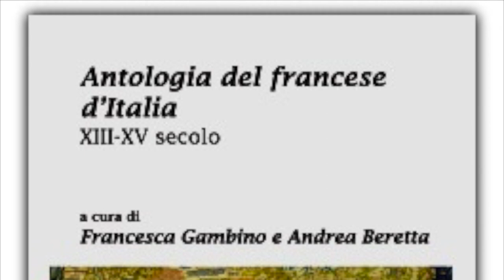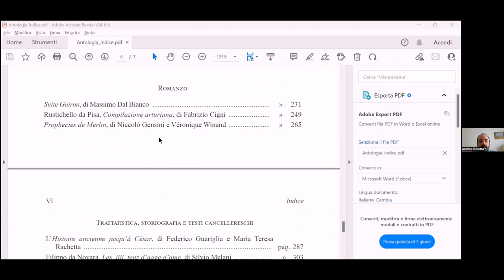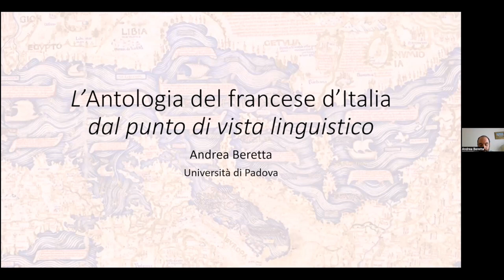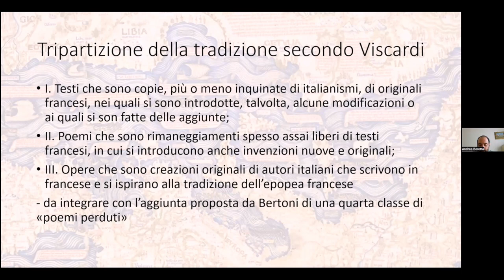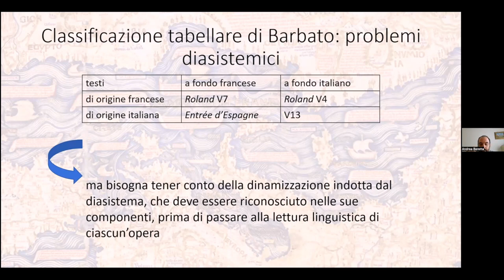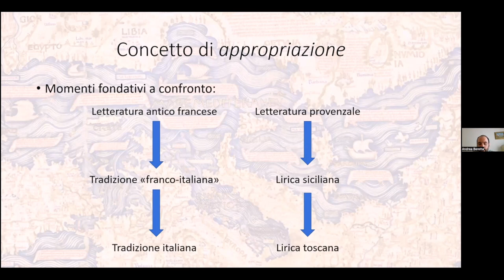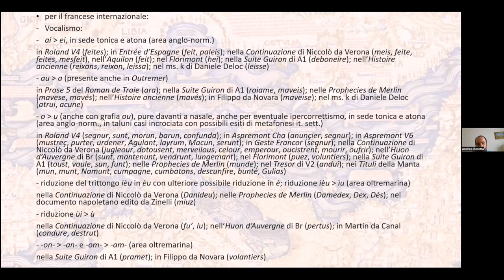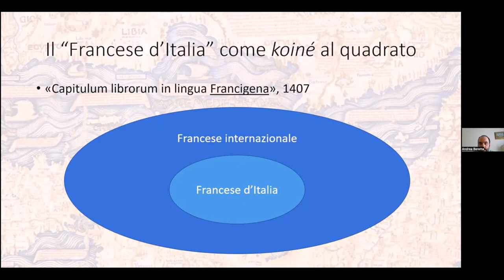Antologia del francese d'Italia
Video presentazione del saggio " Antologia del francese d’Italia XIII-XV secolo" (Patron Editore, 2023) a cura di Francesca Gambino e Andrea Beretta con la partecipazione di Andrea Beretta.
Durante il medioevo le relazioni economiche, politiche e culturali favorirono l’afflusso, non solo dall’Europa continentale ma anche dal bacino del Mediterraneo, di materiale francese nella Penisola italiana. Qui, dopo una prima iniziale diffusione, di cui rimangono tracce indirette nell’onomastica, nella toponomastica e nelle arti figurative, a partire dalla seconda metà del XIII secolo è intensa l’attività di copia, rielaborazione e creazione originale di opere in lingua francese. Se nelle altre aree sottoposte all’irradiazione della letteratura galloromanza le opere d’Oltralpe vennero importate in lingua originale oppure fruite attraverso traduzioni e rielaborazioni nei volgari locali, nell’area italoromanza alcuni autori cominciarono a comporre nella lingua culturale dominante, adottando talvolta un mezzo espressivo mistilingue. Questa antologia comprende testi di natura letteraria, trattatistica, documentaria e murale, databili tra la metà del XIII secolo e la prima metà del XV, e ne propone edizioni riviste o allestite per l’occasione. Al contempo, il volume intende fornire una nuova interpretazione del particolare fenomeno del francese d’Italia, nel quadro globale della fortuna medievale del francese antico.
Francesca Gambino Insegna filologia romanza all’Università degli Studi di Padova. Nell’ambito di ricerca del francese di/in Italia ha creato la banca dati RIALFrI (“Repertorio informatizzato dell’Antica Letteratura Franco-Italiana”) e co-fondato la rivista scientifica Francigena, entrambe consultabili online.
Andrea Beretta è assegnista in filologia romanza presso l’Università degli Studi di Padova. Le sue principali linee di ricerca abbracciano la lirica italiana del Due-Trecento (soprattutto Guittone d’Arezzo e Dante Alighieri), i volgarizzamenti medievali e la letteratura franco-italiana (in primis la tradizione della storia di Attila). Collabora al progetto RIALFrI dal 2012.